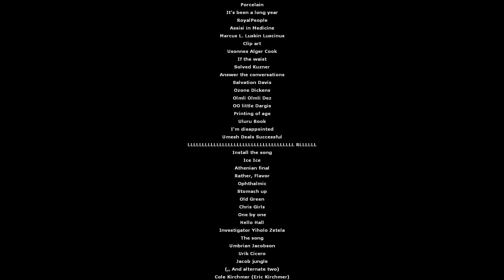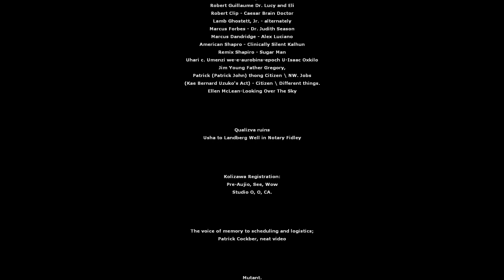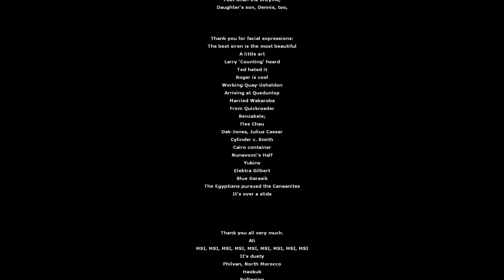Half Life 2 But The Game is Google Translated PT 9 END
Were To get